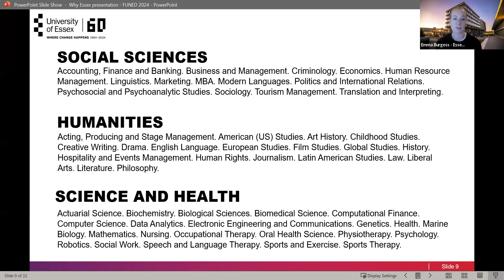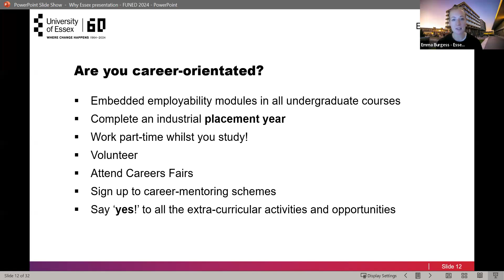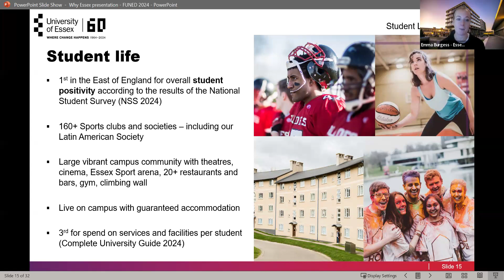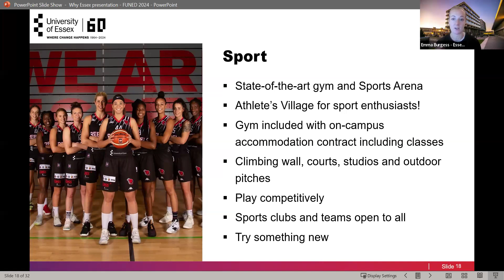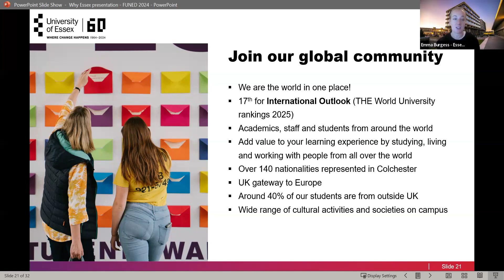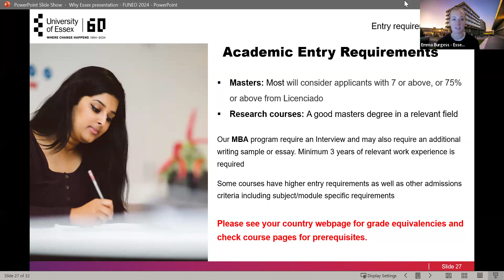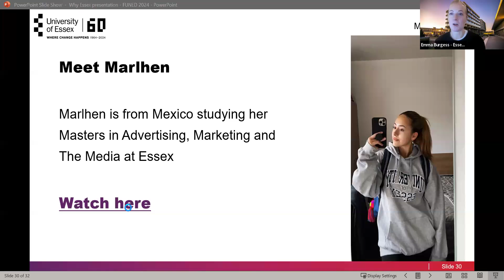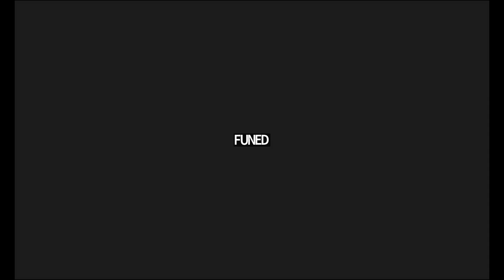Webinar University of Essex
Video: Webinar University of Essex
Fecha: 26-Noviembre-2024